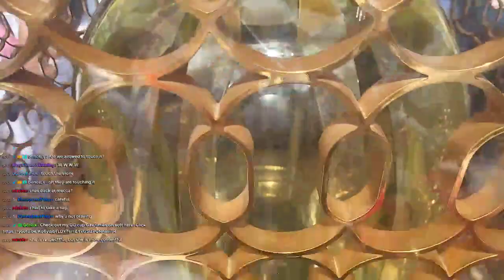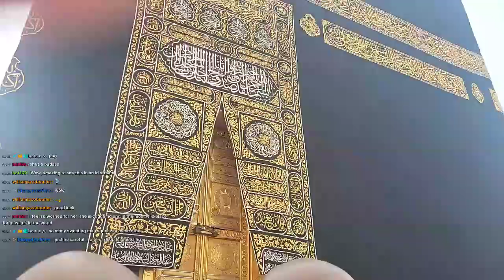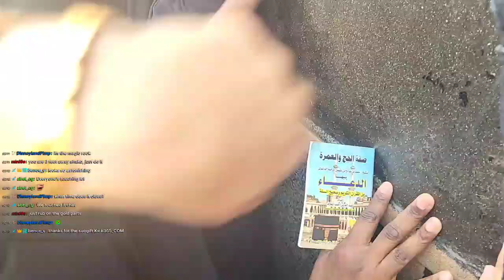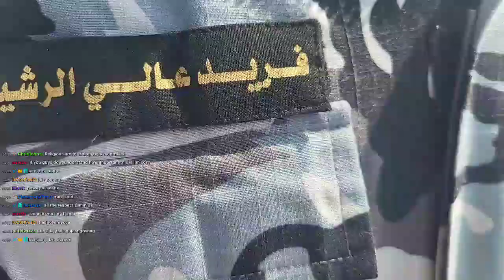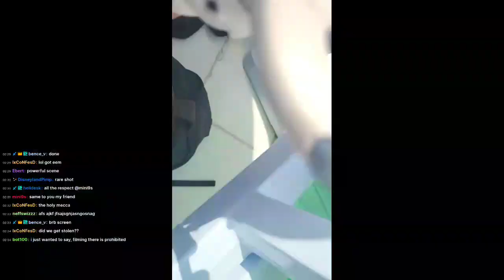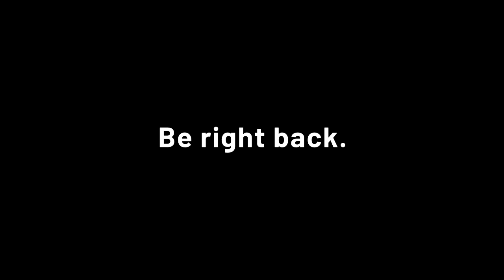A DAY WITH ME IN MECCA | KICK STREAMING | PART 2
Shako Mako Kick IRL in MECCA PT 2